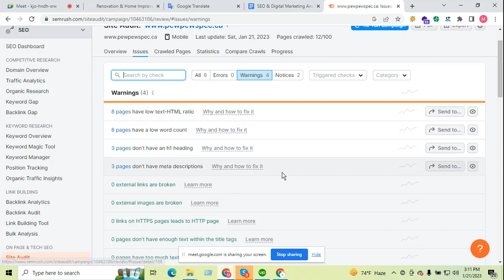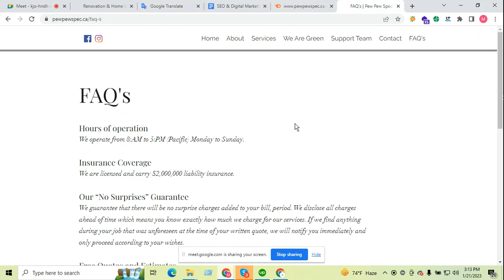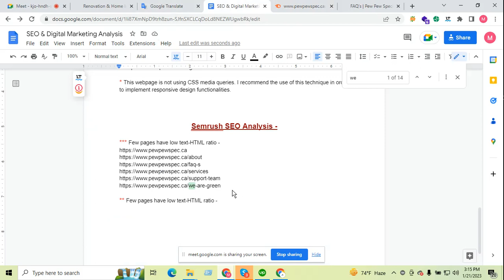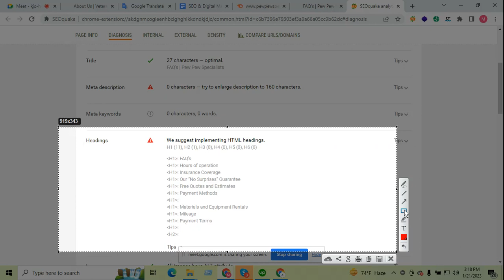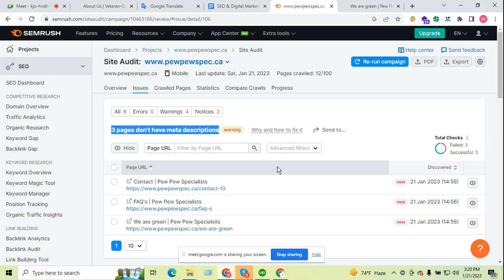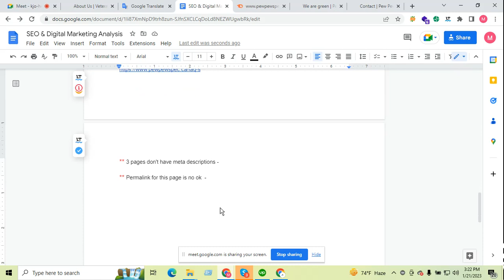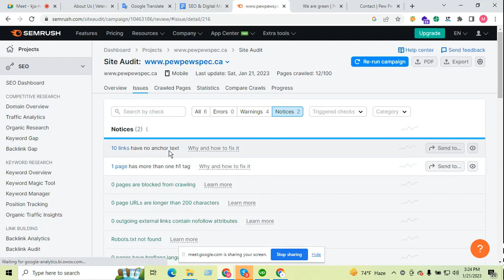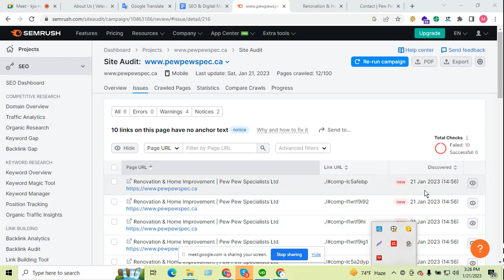Semrush On-Page SEO Analysis- Bangla- Dream IT Global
In this video you will get guides on semrush on-page SEO analysi.

I can provide a comprehensive guide on conducting on-page SEO analysis using SEMrush. Here's a detailed description:

Understanding SEMrush for On-Page SEO Analysis
SEMrush is a powerful tool for digital marketers, SEO professionals, and website owners looking to optimize their on-page SEO efforts. It offers a suite of features specifically designed to analyze and improve various aspects of on-page optimization, ensuring that web pages rank well in search engine results pages (SERPs) and attract organic traffic. Here’s a detailed walkthrough on how to utilize SEMrush for effective on-page SEO analysis.

Key Features of SEMrush for On-Page SEO Analysis
1. Keyword Research and Analysis
SEMrush provides robust capabilities for keyword research, helping you identify relevant keywords and phrases that your target audience is searching for. Key features include:

Keyword Overview: Get an overview of keyword metrics such as search volume, keyword difficulty, CPC (Cost Per Click), and more.
Keyword Magic Tool: Explore a vast database of keywords, filter by various criteria, and discover related terms and long-tail keywords.
Keyword Difficulty Tool: Assess the competition level for specific keywords to determine their viability.
2. On-Page SEO Checker
The On-Page SEO Checker in SEMrush allows you to analyze individual web pages and provides actionable recommendations for optimization. Key features include:

SEO Ideas: Receive specific suggestions to improve on-page SEO based on best practices and competitor analysis.
Content Optimization: Optimize content for target keywords, readability, semantic structure, and other relevant factors.
Backlink Analysis: Evaluate the impact of backlinks on page authority and SEO performance.
3. Site Audit
Conducting a site audit helps identify technical SEO issues and opportunities for improvement across your website. SEMrush’s Site Audit feature offers:

Crawlability Analysis: Check for crawl errors, broken links, and issues that may hinder search engine bots from indexing your site.
Performance Metrics: Assess page load speed, mobile-friendliness, and other technical aspects affecting user experience and SEO rankings.
Internal Linking Suggestions: Receive recommendations to improve internal linking structure for better navigation and SEO.
4. Content Analyzer
Analyzing content quality and relevance is crucial for on-page SEO success. SEMrush’s Content Analyzer provides insights into:

Content Performance: Evaluate how well your content performs in terms of traffic, engagement metrics, and social shares.
Competitor Benchmarking: Compare your content against competitors to identify gaps and opportunities for improvement.
Topic Research: Discover trending topics and related keywords to create content that resonates with your audience.
5. SEO Writing Assistant
This tool integrates directly with popular content management systems (CMS) to provide real-time recommendations as you write or edit content. Key features include:

Keyword Optimization: Ensure that target keywords are effectively integrated into your content without keyword stuffing.
Readability Analysis: Evaluate the readability score and suggest improvements to enhance user experience.
Tone of Voice: Maintain consistency in writing style and tone across different pieces of content.
Steps to Conduct On-Page SEO Analysis with SEMrush
Step 1: Keyword Research
Use SEMrush’s Keyword Overview and Keyword Magic Tool to identify relevant keywords with adequate search volume and manageable competition.
Step 2: On-Page SEO Audit
Perform an On-Page SEO Checkup for your target pages using SEMrush’s On-Page SEO Checker. Implement suggested improvements for meta tags, headings, content optimization, and internal linking.